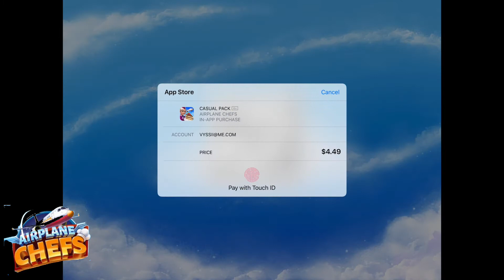Airplane Chefs Sydney level 48 Upgraded Slushie Dispenser and watermelon Slushie 🍉